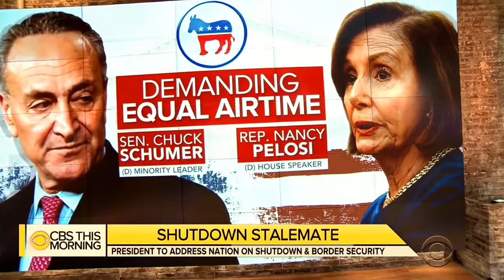Trump’s Oval Office Address | Border Wall Battle!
Trump Address to the Nation:

President Trump will make a case to a national television audience Tuesday night for long-sought border wall funding, but he is not expected to declare a national emergency that could empower him to move forward with construction without congressional consent.

Vice President Pence offered a preview of Trump’s expected remarks during appearances on three morning television shows Tuesday, arguing that the United States is facing an “undeniable crisis” at its southern border and urging Democrats to “come to the table” to negotiate an end to an impasse over the wall that has led to a partial government shutdown.

trumps public case for border wall but not expected to declare emergency in Oval Office address